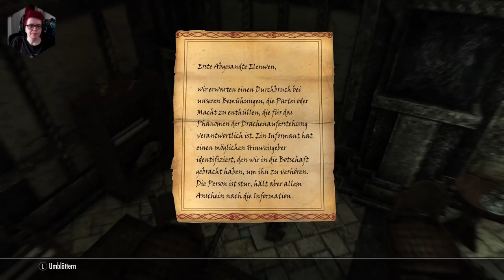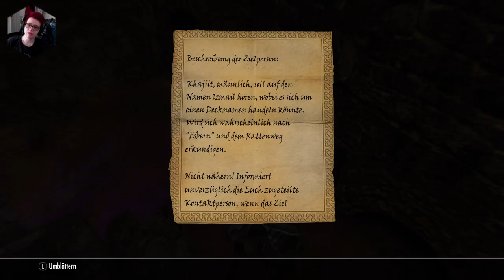Let's Play Skyrim! #15 (GERMAN) - Main Quest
Skyrim habe ich bereits mehrfach gespielt und ich würde gerne noch ein mal in die Welt eintauchen und anstelle eines aufgenommenen Let's Play's biete ich dieses Spiel als regelmäßigen Livestream an. Das Spiel wurde von Bethesda entwickelt und hierbei handelt es sich um die Special Edition, gespielt auf PS5.

Schaut auch auf meinem brandneuen Discord vorbei, Link unten in der Beschreibung!

Timestamps:

00:00 Leerlauf
00:13 Stream

Zusammenfassung des Spiels in Englisch:

The game is set 200 years after the events of Oblivion and takes place in Skyrim, the northernmost province of Tamriel, a continent on the planet Nirn. Its main story focuses on the player's character, the Dragonborn, on their quest to defeat Alduin the World-Eater, a dragon who is prophesied to destroy the world.

Social